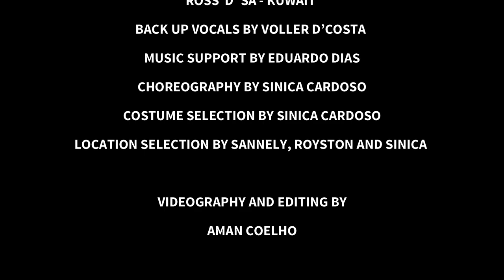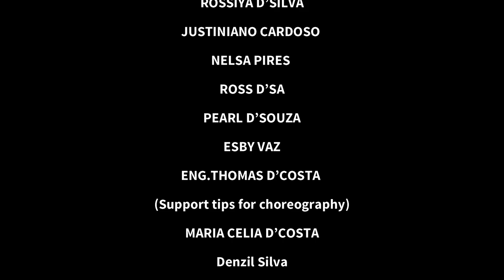These Flowers | New Konkani Song 2021 | Konkani Love Song by Eduardo Dias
These flowers song in reggae style
(The beauty of a woman)

My 2nd Original song - konkani and English - Mix style

This song is delicated to my wife
On her birthday 17th oct
Also birthday wishes to Ricaena Coutinho
And my cousins sis Glansa
Happy birthday 🎵🎶🎶

Flowers are natural beauty in life
Flowers Makes ur day gives smile to ur love one
Flowers don't show they tell and everything looks beautiful with Flowers around

Grt Videography by Aman
Thanks bro
Thanks to all the cast and the team members who supported in all time and in all ways

Thanks to voller for his music
Thanks to ross D'sa
Thanks to sinica
Thanks to Alfred
Thanks to rossiya
Thanks pracash
Thanks Royston n sannely
Grt work done by everyone

Not forgeting our child actors did a wonderful job
Eleora Dias
Bab Aaron Dias